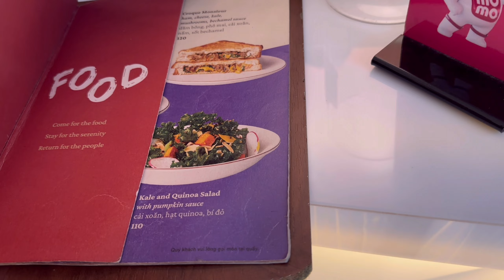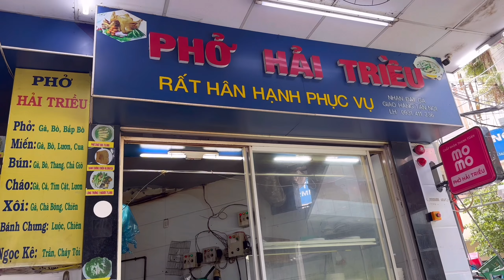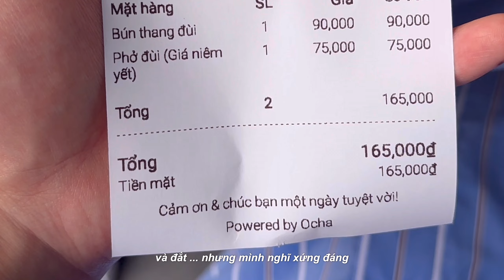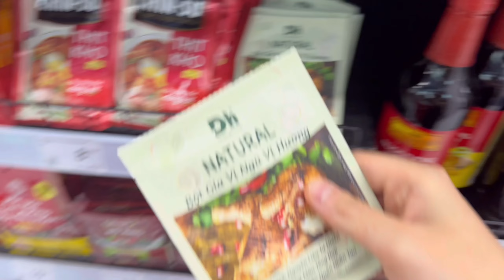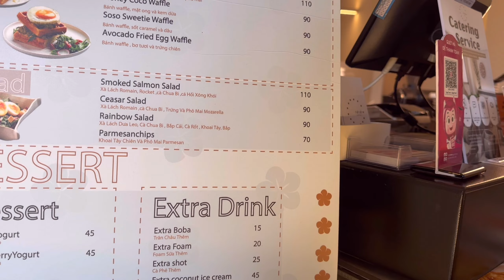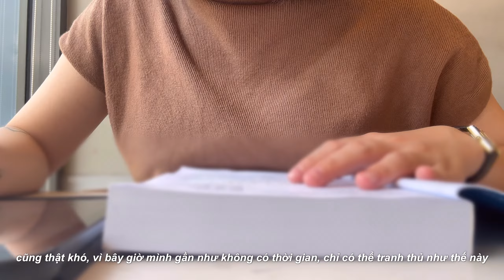#46 homecooked meals, new apple pencil, an incredible story of how i met thịt chiên bóng đêm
CameraㅣiPhone 14Pro 256GB
LaptopㅣMacBook Air 13-inch 2022 | M2 8GB/256GB
iPadㅣiPadmini 6th generation 256GB
Mouse | Magic Mouse 2 2021
Keyboard | Magic Keyboard 2021
Pencil | Apple Pencil gen 2